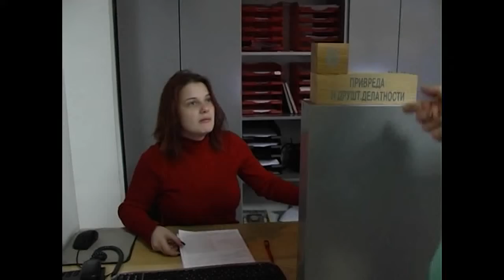Vesti 11 10 2018